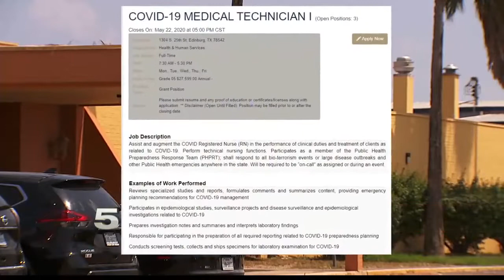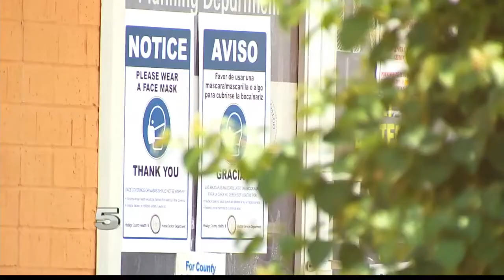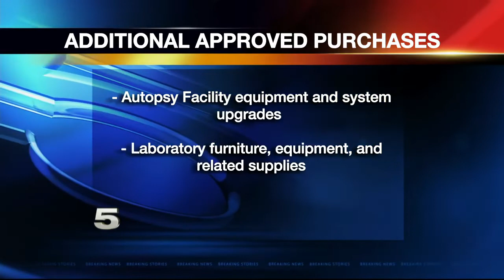Hidalgo County takes first steps to expand health department facilities, COVID-19 response